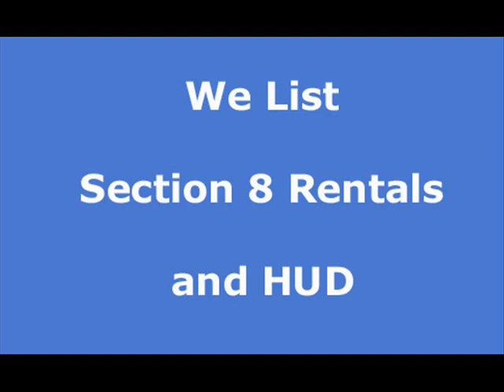La Cresta Village